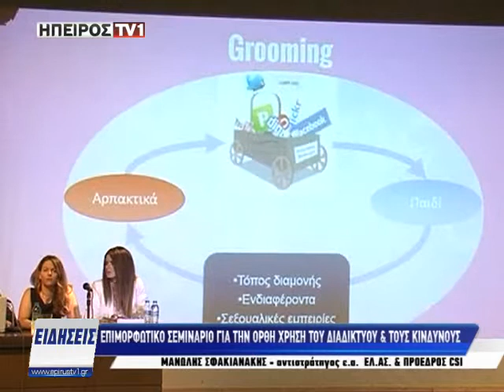Επομορφωτικό σεμινάριο για την ορθή χρήση του διαδικτύου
epirustv1.gr | Επομορφωτικό σεμινάριο για την ορθή χρήση του διαδικτύου | 08/05/2018